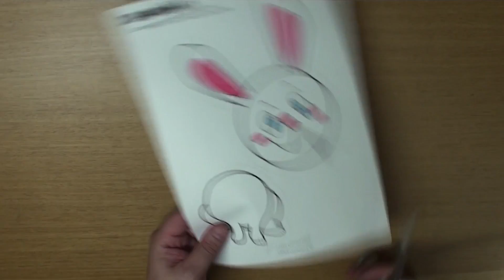3D Rabbit Craft for Kids | Maple Leaf Learning Playhouse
Let's make a 3D rabbit craft and then sing the "Silly Bunny" song!

"Silly Bunny" Song Lyrics:

Hey, let’s play an Easter game!
Can you find what the Easter Bunny forgot?

Oh no, silly bunny.
What did he forget?

His basket!
Bingo!

His carrot!
Fantastic!

His vest!
You’re right!

His bowtie!
Good job!

His flower!
Great!

His watch!
Right again!

His ear!
Oh no!

It’s okay, silly bunny!
We all love you so!

Hey silly bunny go find your ears!
I’m going to find some eggs!